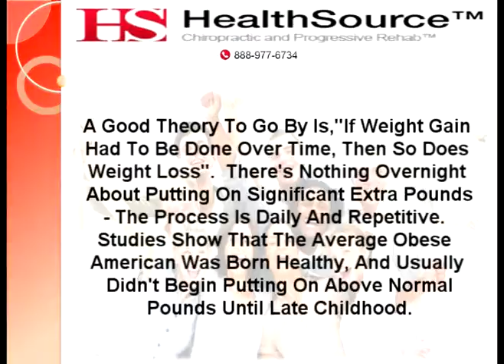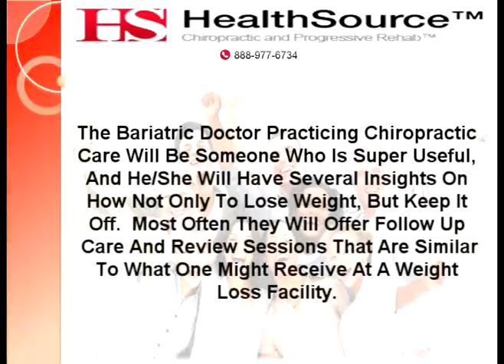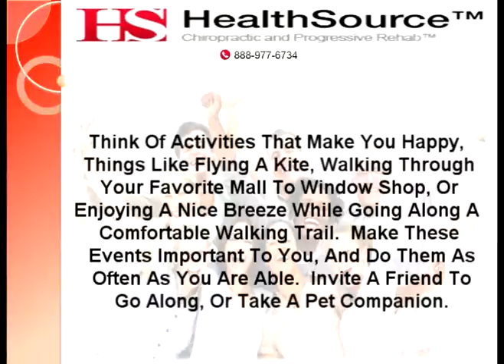Chiropractor Chicago IL | Secret Weight Loss Tricks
And Steven Arcuelo With Chiropractor Chicago IL And Back Pain Help Chicago IL.  "Secret Weight Loss Tricks".